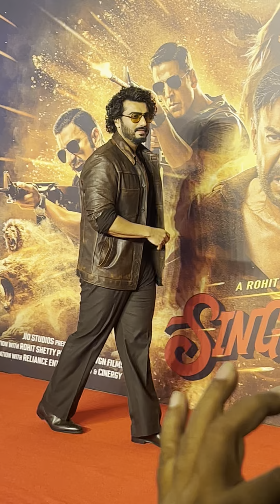Arjun Kapoor Shines at the Grand Trailer Launch of "Singham Again" | Power-Packed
Arjun Kapoor made a striking appearance at the grand trailer launch of "Singham Again", the latest installment in Rohit Shetty's blockbuster action franchise. Dressed to impress and full of energy, Arjun Kapoor shared the stage with Ajay Devgan, adding more excitement to the highly anticipated event.

Catch Arjun Kapoor’s powerful moments from the trailer launch event, his thoughts on the film, and his excitement to be part of this high-octane action drama. "Singham Again" promises a thrilling ride, and Arjun Kapoor's role will undoubtedly add more intensity to the movie.

Welcome to IndianCinema Live channel, your destination for the best quality videos from the world of entertainment. Indian Cinema Live is the quality provider of Indian,  Hindi, Bollywood entertainment globally.
Get the latest happenings from IndianCinema, Bollywood, News from your favorite Celebrities, Photo shoots, Exclusive reviews, Exclusive film news updates, Upcoming Movie Trailers, Latest Music Videos and a lot more..